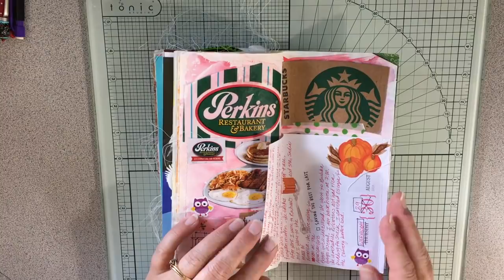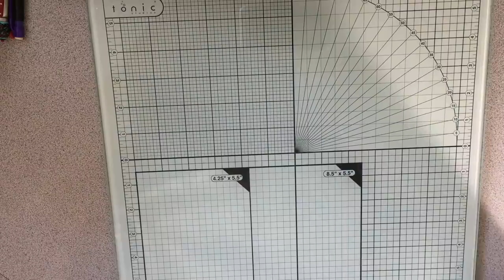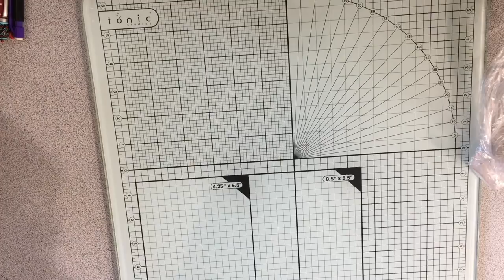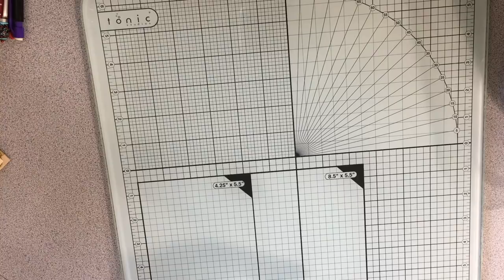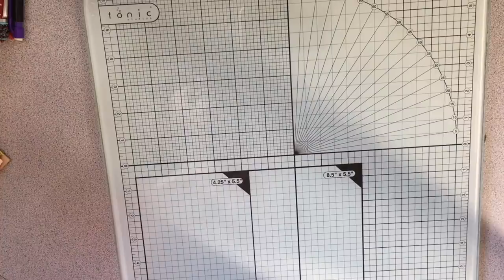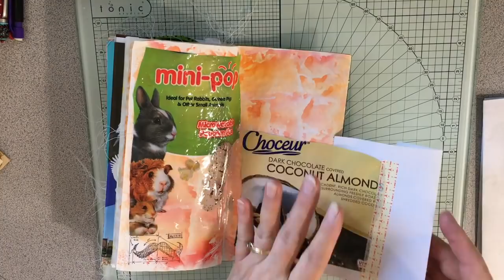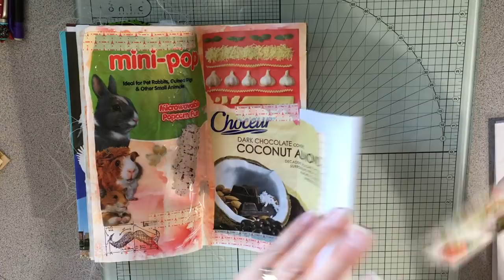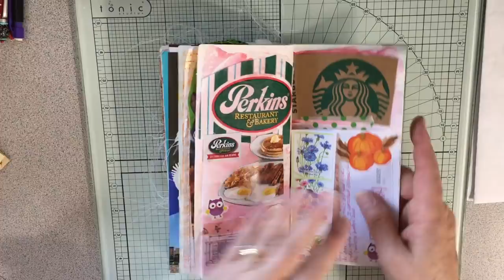August 30-31, 2018: Daily Journaling Process + Haul + Monti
Some hauls and the last two days of August! Also Monti makes an appearance. The month sped by!